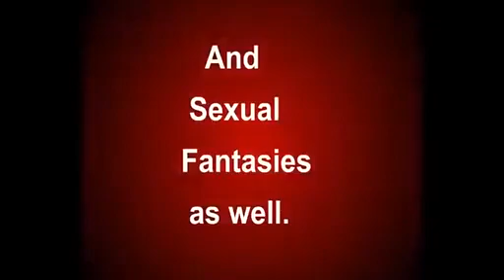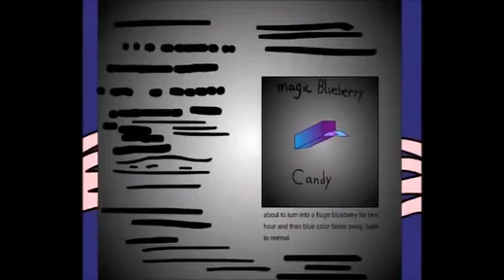Hannah's Blueberry Butt (Reupload)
Credit For @frankconti7529 Of Old Video Of Deleted.
This Video Is Rated TV 14 And PG-13.